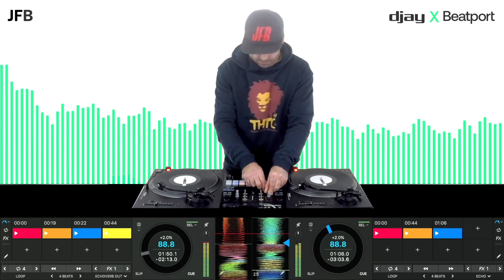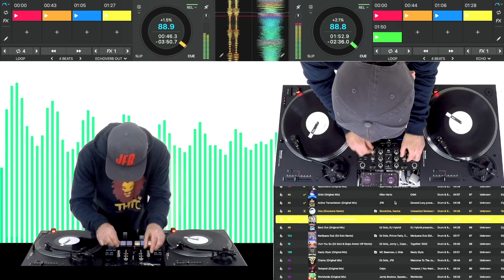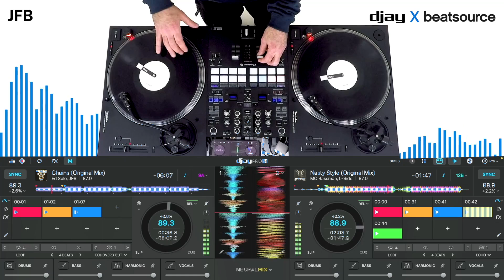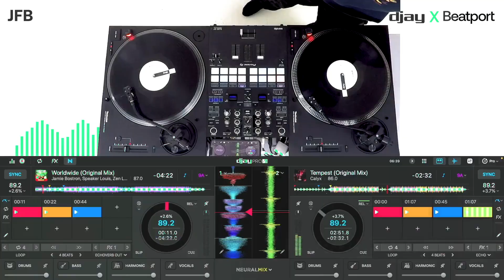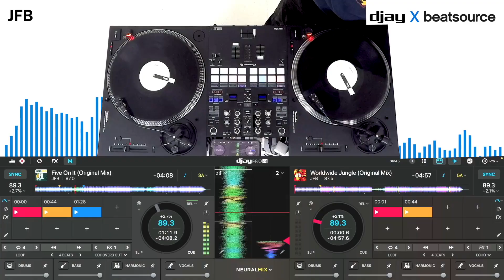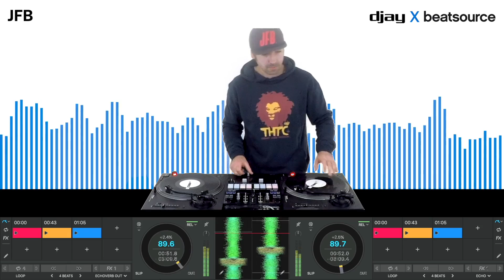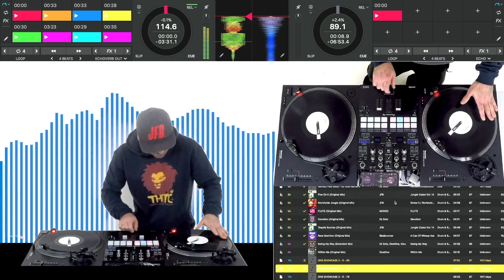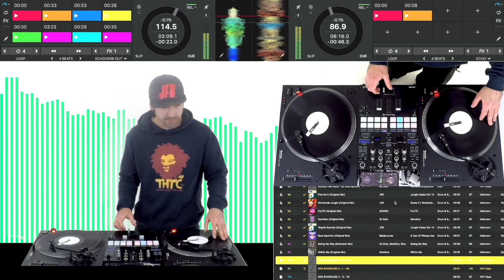djay x Beatport Streaming Sessions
JFB is the fourth act in our series of DJ sessions that aim to show off the full capabilities of Algoriddim djay with Beatport and Beatsource Streaming.

djay has a host of features such as Neural Mix, which allows DJs to instantly isolate beats, instruments, and vocals of any song using AI.

For the best in dance music, try out Beatport Streaming today free for 30 days

For the best in open format, try out Beatsource Streaming today free for 30 days

Full track list below:
1. JFB - Voodoo Intro
2. Ed Solo, Deekline, General Levy - Junglist (Kleu Remix)
3. JFB, ZeroZero - FKNRAVE
4. DJ Shadow - Nobody Speak (Woofax Edit)
5. Ed Solo - California Love
6. Jenks - Oldskool
7. Ed Solo - Bombastic
8. MC GQ, Harriet Jaxxon - Find A Space
9.ORAM, Toby Ross - Bring The Lava
10. Dope Ammo & Benny Page - I Need Your Loving (Halflight Remix)
11. Ed Solo, Deekline - Tutti Fruti (Full Vocal Wedding Mix)
12. Bare Cant - Without Stupid False Drops
13. CLIQUES. - Drop The Beat
14. Sub Focus, Culture Shock - Recombine
15. Killer Hertz - Orbit
16. JFB - Active Transmission
17. Kanine - One (ShockOne Remix)
18. JFB, Slingshot - What She’s Having
19. Ed Solo, DJ Hybrid - Back Out
20. Prince Fatty, Earl 16 - Marijuana Dub (Ed Solo Remix)
21. Jonny L - Hurt You So (Ed Solo & Dope Ammo Remix)
22. MC Bassman, L-Side - Nasty Style
23. Ed Solo - JFB - Chains
24. Calyx - Tempest
25. Jamie Boston, Speaker Louis, Zen Lewis - Worldwide
26. Deekline, Specimen A - All The Way Up
27. Ed Solo, G Shellz - Cheque
28. JFB - Brazil
29. Ed Solo, Deekline, General Levy - Your Love
30. Gorillaz - Feel Good (Ed Solo Remix)
31. JFB - Five On It
32. JFB - Worldwide Jungle
33. MONSS - FLUTE
34. Ed Solo - Devotion
35. JFB - Tequila Sunrise
36. Bladerunner - Rave Machine
37. Ed Solo, Deekline, Kleu - Swing My Way
38. Deekline - Within Me
39. JFB - DNB SHOWCASE 3